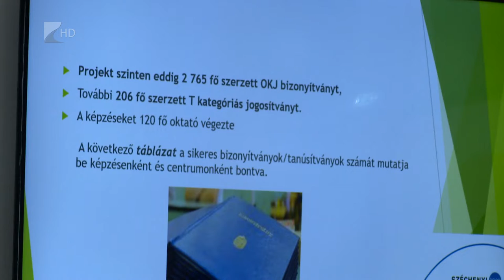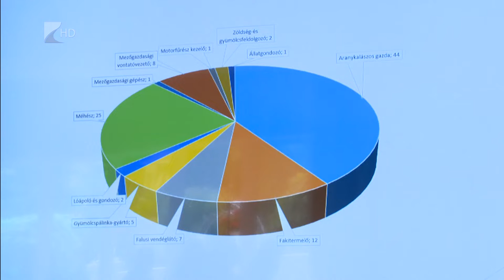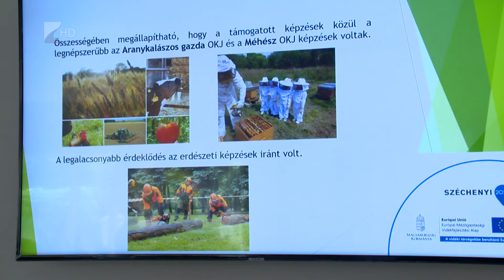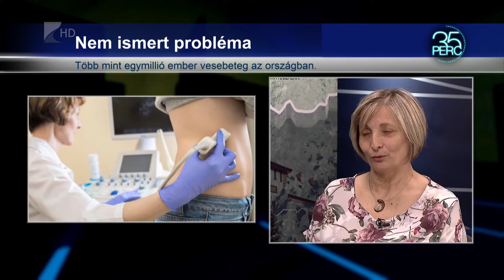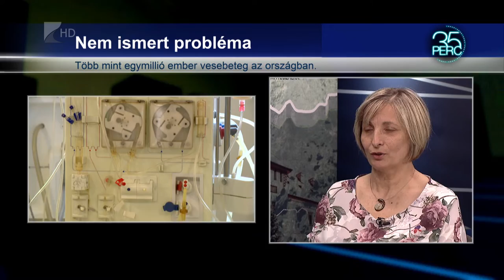35 perc - 2022.06.08.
Témák:

1. Fejlesztések Gávavencsellőn - Turisztikai beruházások előtt a település.

2. Képzéssorozat az Agrárszakképzésben - Egymilliárd forint értékű pályázat zárult le.

3.  Vesebetegek Egyesülete - Több mint egymillió ember vesebeteg Magyarországon.